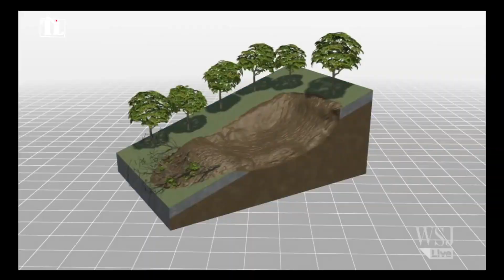DEMAND FOR STONE: Disused Land poses environmental risk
Call for land rehabilitation to avoid environmental hazards like rainfall induced landslides, drowning etc
follow Tenda Leo TV on Facebook and LinkedIn